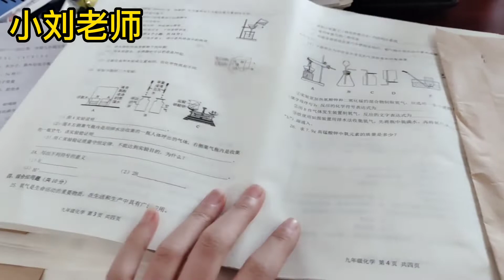小刘老师拿到期中考试卷子露出了微笑，虽超纲但对学生来说也不难